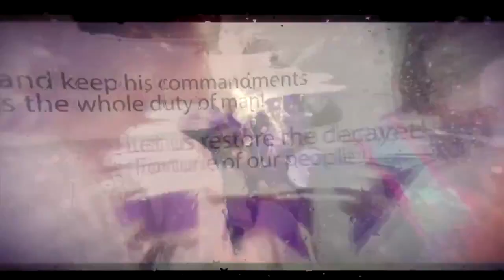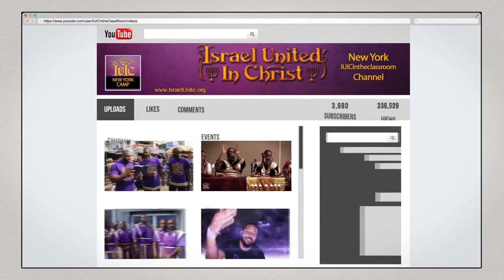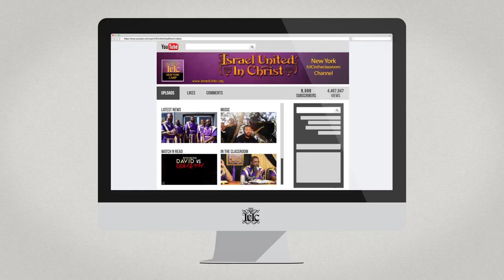IUIC: From Kings To Slaves!!